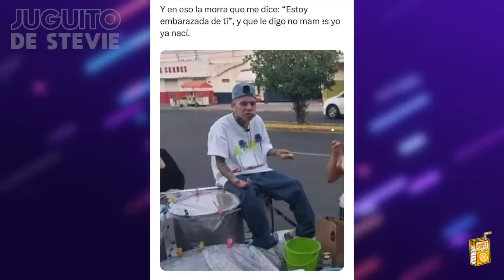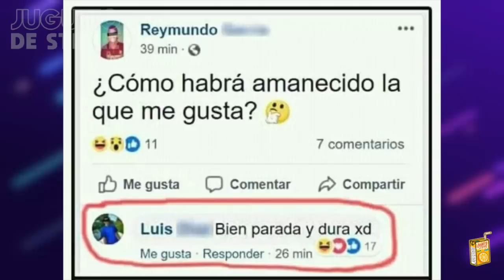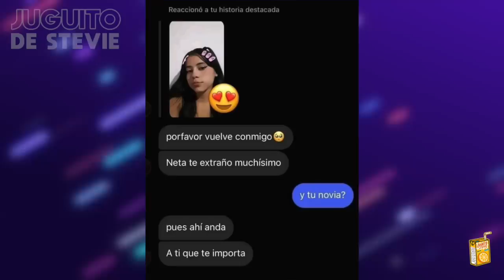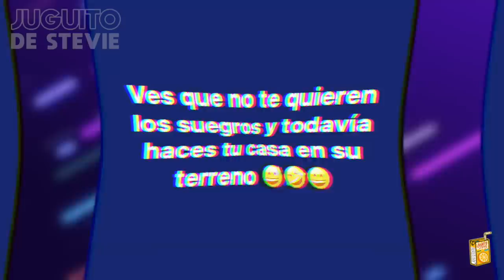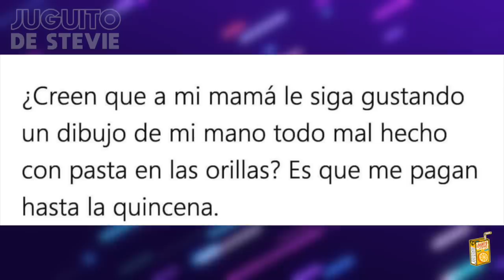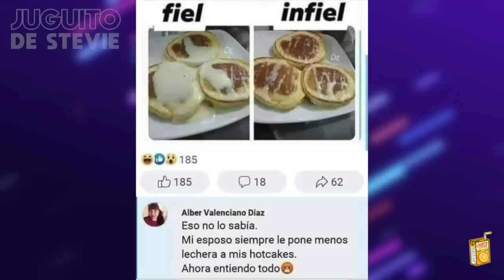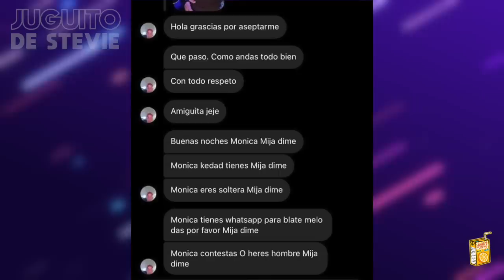MEMES QUE NO DEBERÍAN DARME RISA #362